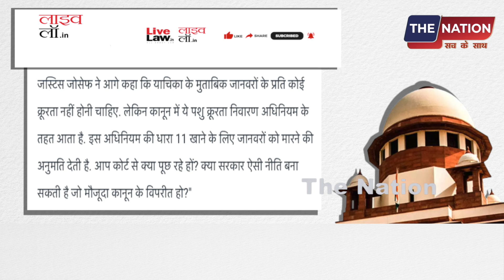मीट पर प्रतिबंध लगाने कोर्ट पहुंचे, सुप्रीम कोर्ट ने लगाई फटकार! | PM Modi | Supreme Court | BJP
pmmodi AmitShah GodiMedia PrimeTimeNdtv​BJP​Republictv​LiveDebate​AnjanaOmKashyap​AmishDevgan​SudhirChaudhary​RubikaLiyaquat​DeepakChaurasia​RepublicTv​​SambitPatraTThe Nation पर आपका स्वागत है। यहा हम आम लोगों से जुड़े मुद्दों को उठाता है। राजनीति, सामाजिक सहित सभी विषयों पर देश के लोगों की बेबाक राय दिखाना हमारी पहचान है।